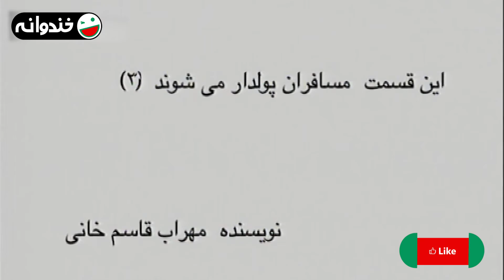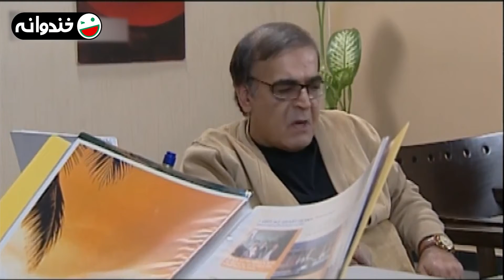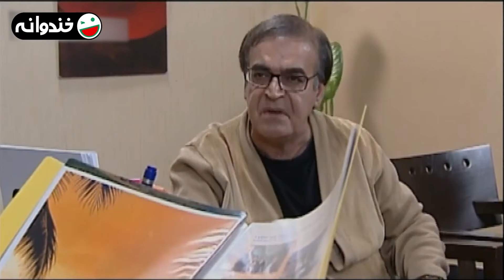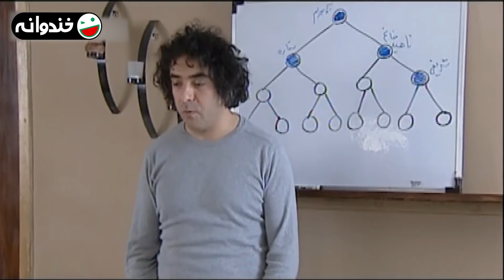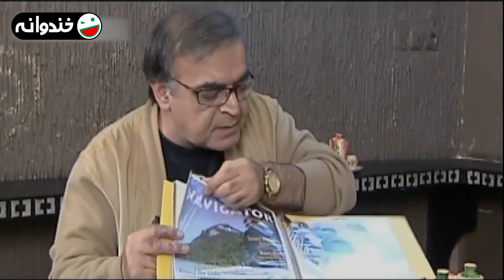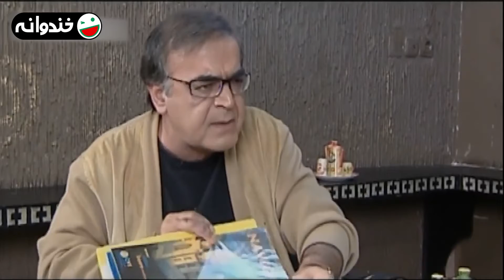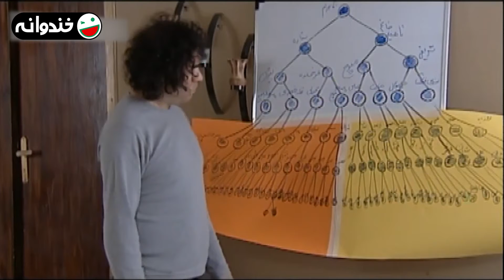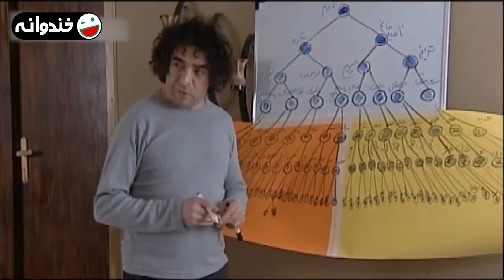سریال مسافران با بازی رامبد جوان و سحر دولتشاهی 🚀👽 قسمت 59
قسمت پنجاه و نهم سریال کمدی فانتزی مسافران
با بازی رامبد جوان، حمید لولایی، حسن معجونی، سحر دولتشاهی

درباره سریال مسافران 👇🚀👽
موجودات فضایی با تصور اینکه ساکنان زمین تهدیدی برای موجودات جهان هستند گروهی را روانه این سیاره می‌کنند تا با زمینی‌ها، رفتار و فرهنگ آن‌ها بیشتر آشنا شوند و به این ترتیب در مورد نابود کردن آن‌ها در صورت لزوم تصمیم بگیرند. این گروه چهار نفره در هیبت انسانی در قالب یک زوج (به نام‌های بهرام و ناهید)، یک دختر جوان (ستاره) و یک پسر جوان (شهاب که در واقع رباتی انسان نما و قدیمی‌ست) به زمین فرستاده می‌شوند. آنها در خانه دو برادر به نام‌های فرخ افروخته (حمید لولایی) و فرید افروخته (رامبد جوان) به عنوان مستأجر ساکن می‌شوند و تظاهر می‌کنند که از سوئد آمده‌اند. فرید یک نویسنده است و مشکلات بسیار فراوانی دارد. او در ادامه متوجه می‌شود که آنها فضایی هستند. در هر قسمت این سریال در مورد یکی از عادات بد انسان‌ها بحث می‌شود و در پایان آن داستان، بهرام (حسن معجونی) گزارش خود را به کنفدراسیون راه شیری می‌فرستد.

ژانر طنز علمی - تخیلی
1388 محصول سال

عوامل سریال مسافران 👇🚀👽

بازیگران:
رامبد جوان
حمید لولایی
حسن معجونی
سحر دولتشاهی
شقایق دهقان
نصرالله رادش
مریم شیرازی
پروین قائم‌مقامی
حامد کیازال
اصغر حیدری
رضا کریمی
محسن زعیمی

نویسندگان:
زنده یاد خشایار الوند
فرید هادی
علیرضا ناظر فصیحی

About the Travelers Series:

Assuming that the inhabitants of the earth are a threat to the creatures of the universe, the space creatures send a group to the planet to learn more about the earthlings, their behavior and culture, and thus decide to destroy them if necessary. This group of four is sent to Earth in human form in the form of a couple (named Bahram and Nahid), a young girl (Setareh) and a young boy (Shahab, who is actually a humanoid and old robot). They live as tenants in the house of two brothers, Farrokh Afrokhteh (Hamid Lolaei) and Farid Afrokhteh (Rambod Javan), and pretend to be from Sweden. Farid is a writer and he has many problems. He goes on to realize that they are space. In each episode of this series, one of the bad habits of human beings is discussed and at the end of that story, Bahram (Hassan Majouni) sends his report to the Milky Way Confederation.

Cast:
Rambod Javan
Sahar Dolatshahi
Hasan Majooni
Hamid Lolaee
Shaghayegh Dehghan
Nasrollah Radesh

Director:
Rambod Javan